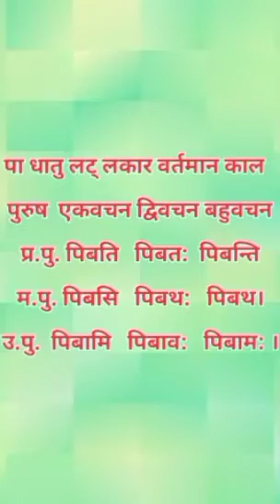Pa dhatu lat lakar dhaturoop tatha wakya prayog sanskrit men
Pa dhatu lat lakar dhatu roop tatha wakya prayog sanskrit men

इस वीडियो में आज हम जानेंगे संस्कृत की पा धातु के लकार वर्तमान काल के रूप तथा संस्कृत में वाक्य प्रयोग।

धातु रूप संस्कृत की सभी परीक्षाओं में पूछा जाने वाला एक महत्वपूर्ण बिंदु है। इस दृष्टि से यह आप सभी के लिए अत्यधिक लाभदायक होगा।